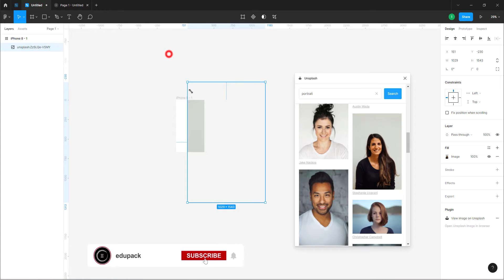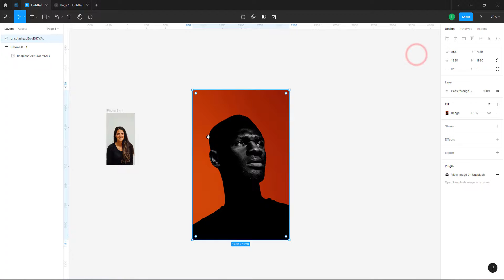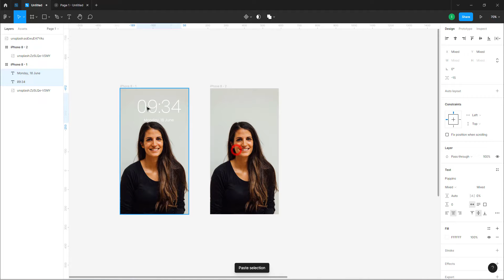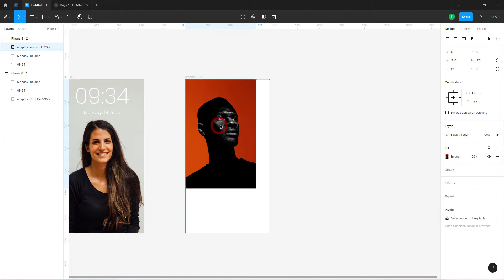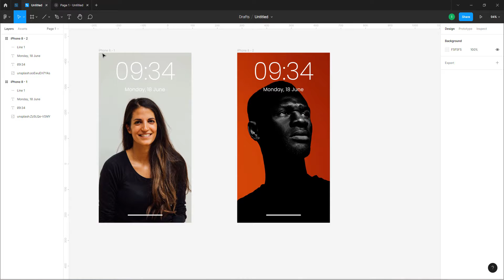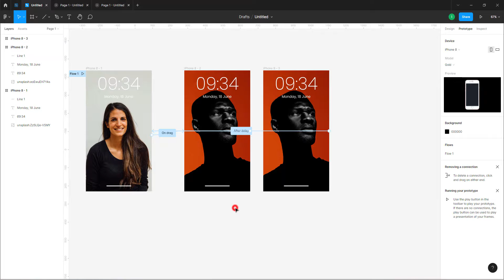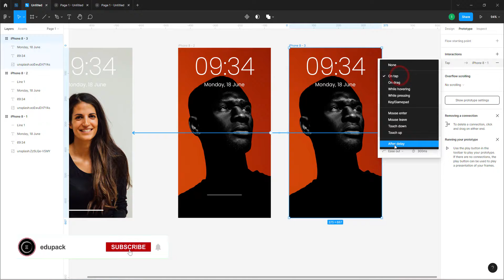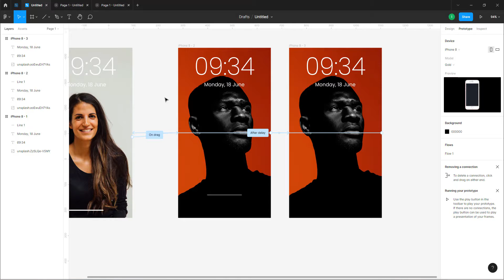Getting start figma animation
In this video, you can learn about Figma and also Figma smart animate